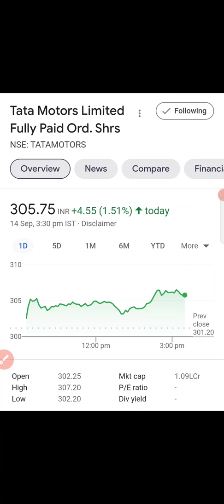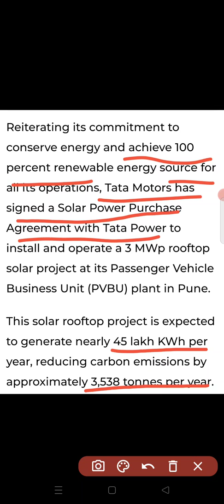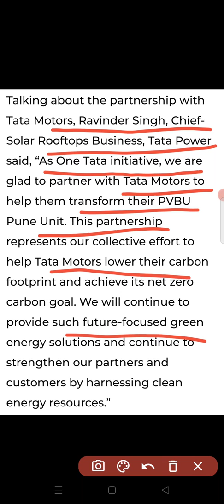Tata Motors Share latest news | Tata Power Share latest news